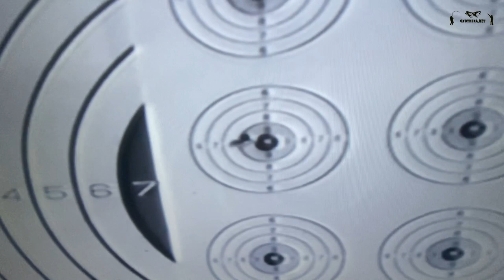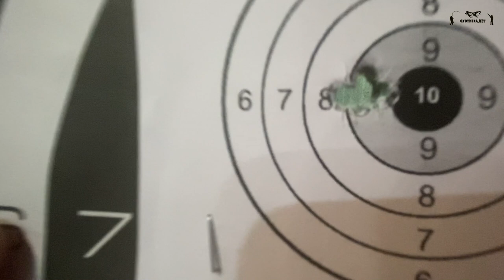Точность Егеря Булл-пап на 50 метров | Полигонал LW550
Отстреляли Егерь Булл-пап прямоток, полигонал с установленной карбоновой колбой на 50 метров пулями 4 грамма, ствол LW 550. Первая группа слева 4 шт - вышла идеальная, вторая группа справа из 4 шт уже хуже. Как всегда спешили и сняли с 1 раза...

Доставка курьерами по Москве и области, СДЭК и Почта по всей России и не только.